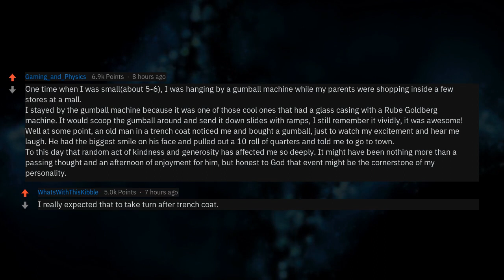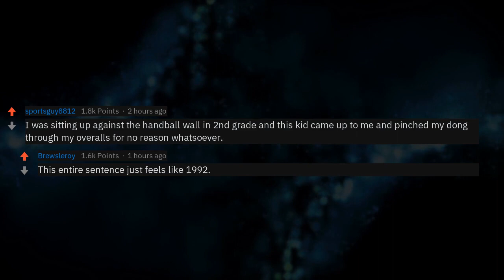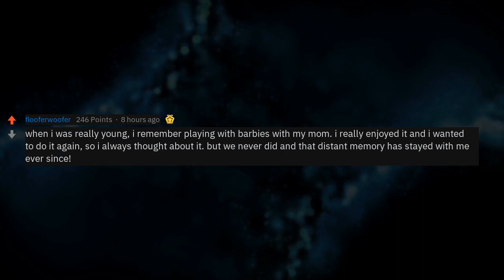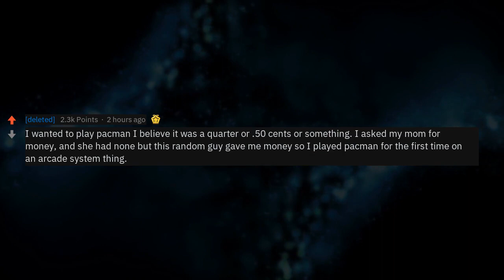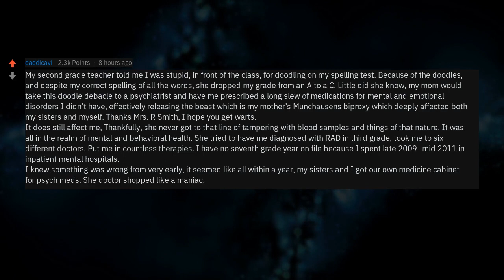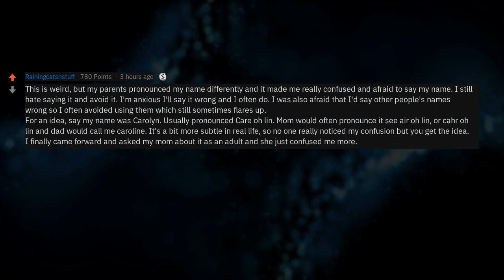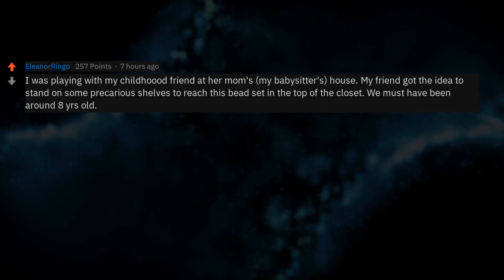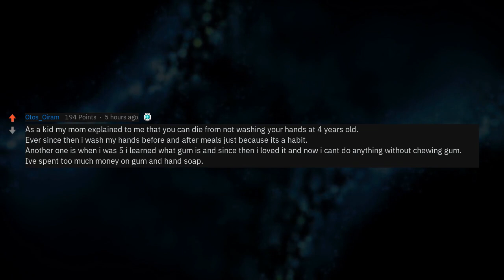What Minor Thing Happened To You And Stayed With You For Life?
▶ Fresh AskReddit Stories: What minor thing that happened to you as a child has stayed with you your whole life?